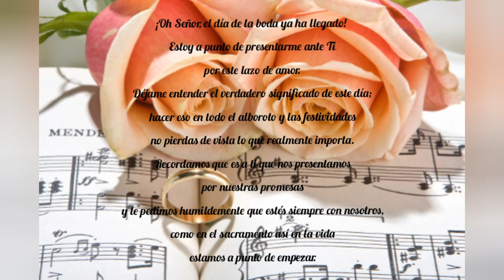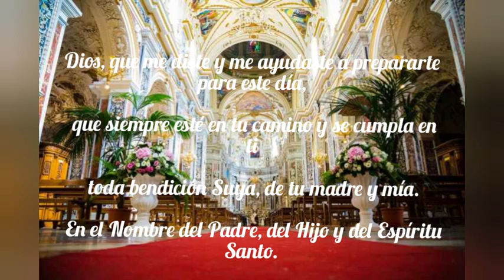Musica en la catedral de San Osio de Cordoba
Musica en la catedral de San Osio Martir de Cordoba .

Instrumentas Violoncello - Piano - Violin

Oraciones a los esposos, a la santa virgen María, musica de boda casamiento

Suena

Don Francisco D. Lapuelda

Cècilia Martinez

Carminio Majorn

edit videos

Marcèllo Gullierme ( span.video.catedral )